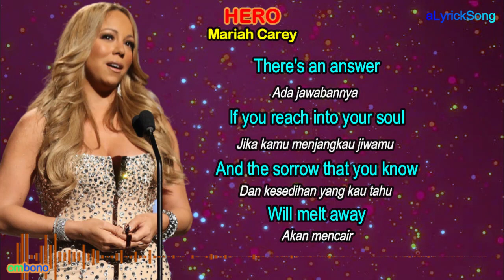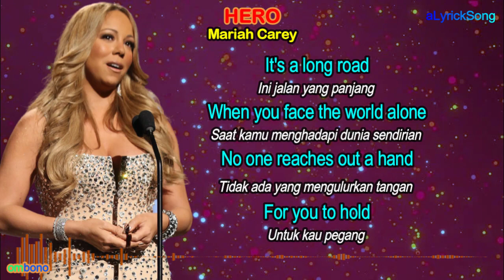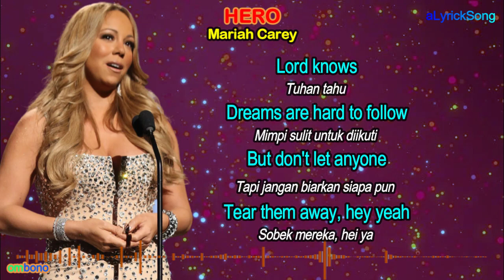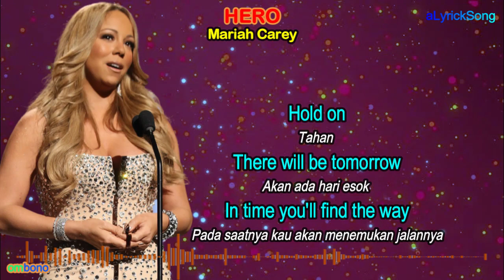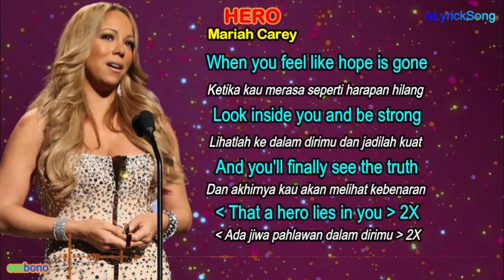HERO - Mariah Carey - Lirik Lagu + Terjemahan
Hero
Mariah Carey

There's a hero
Ada seorang pahlawan
If you look inside your heart
Jika kamu melihat ke dalam hatimu
You don't have to be afraid
Kau tidak perlu takut
Of what you are
Tentang siapa kamu

There's an answer
Ada jawabannya
If you reach into your soul
Jika kamu menjangkau jiwamu
And the sorrow that you know
Dan kesedihan yang kau tahu
Will melt away
Akan mencair

And then a hero comes along
Dan kemudian seorang pahlawan datang
With the strength to carry on
Dengan kekuatan untuk melanjutkan
And you cast your fears aside
Dan kamu menyingkirkan ketakutanmu
And you know you can survive
Dan kau tahu kamu bisa bertahan

So when you feel like hope is gone
Jadi ketika kau merasa seperti harapan hilang
Look inside you and be strong
Lihatlah ke dalam dirimu dan jadilah kuat
And you'll finally see the truth
Dan akhirnya kau akan melihat kebenaran
That a hero lies in you
Ada jiwa pahlawan dalam dirimu

Ini jalan yang panjang
When you face the world alone
Saat kamu menghadapi dunia sendirian
No one reaches out a hand
Tidak ada yang mengulurkan tangan
For you to hold
Untuk kau pegang

You can find love
Kau dapat menemukan cinta
If you search within yourself
Jika kau mencari di dalam dirimu sendiri
And that emptiness you felt
Dan kekosongan yang kamu rasakan
Will disappear
Akan hilang

When you feel like hope is gone
Ketika kau merasa seperti harapan hilang
That a hero lies in you, oh, oh
Bahwa pahlawan ada di dalam dirimu, oh, oh

Lord knows
Tuhan tahu
Dreams are hard to follow
Mimpi sulit untuk diikuti
But don't let anyone
Tapi jangan biarkan siapa pun
Tear them away, hey yeah
Sobek mereka, hei ya

Hold on
Tahan
There will be tomorrow
Akan ada hari esok
In time you'll find the way
Pada saatnya kau akan menemukan jalannya

Yeah, And then a hero comes along
Ya, Dan kemudian seorang pahlawan datang

That a hero lies in you -2X
Ada jiwa pahlawan dalam dirimu -2X

Mmm, that a hero lies in you
Mmm, bahwa pahlawan ada di dalam dirimu